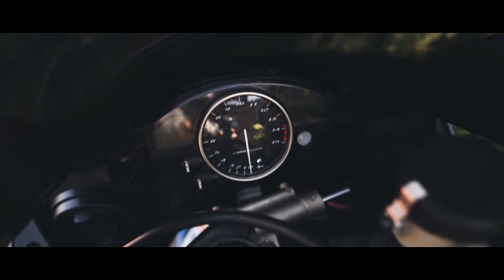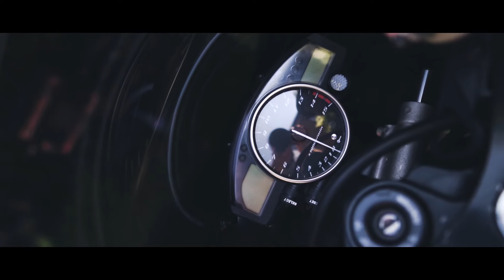Yamaha R1 -2005 Video presentation